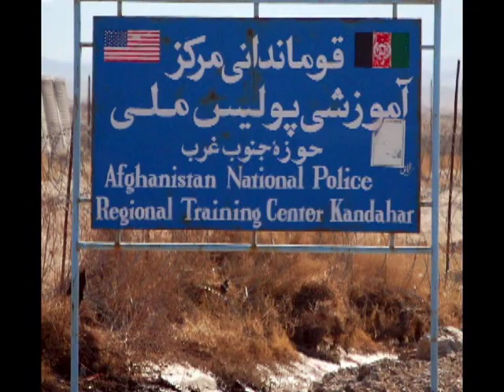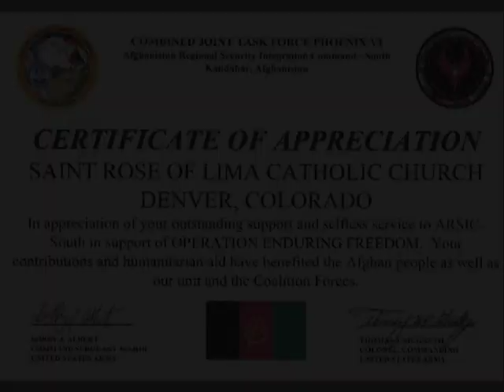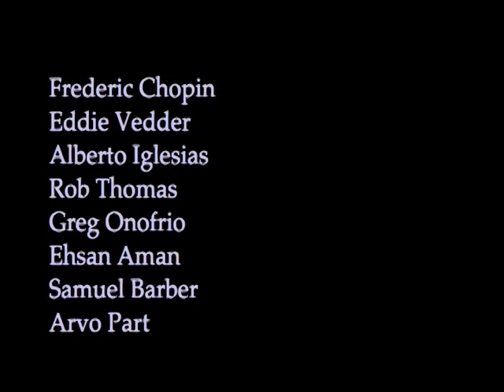Afghanistan Humanitarian Relief Project -- Photo Journal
In the fall of 2007, a coalition of American, Dutch, French and British forces, led by Jack and Bernadette Beesley along with members of a small Catholic Parish in Denver, Colorado conducted a humanitarian aid project for the needy people of recently liberated Afghanistan. A 45-member force carried out the delivery of over 1400 pounds of much-needed supplies to one Afghan village as well as an orphanage in Kandahar.  We thank you for taking the time to view this photo documentary.

Please pray for the people of Afghanistan and the brave, dedicated men and women who continue the work of protecting and assisting them in these challenging times.